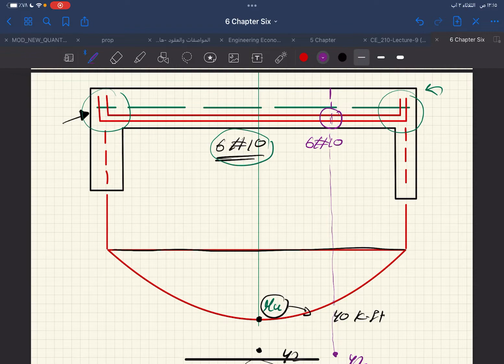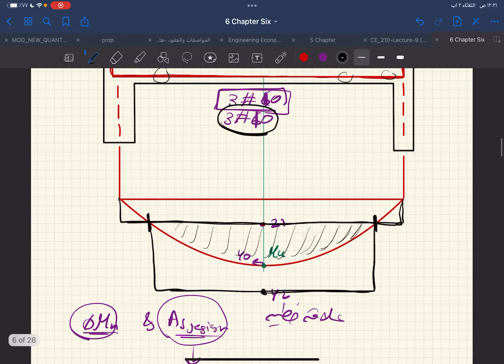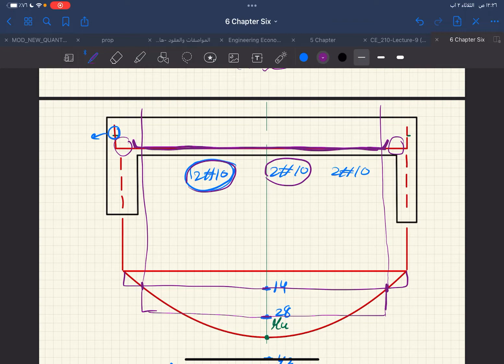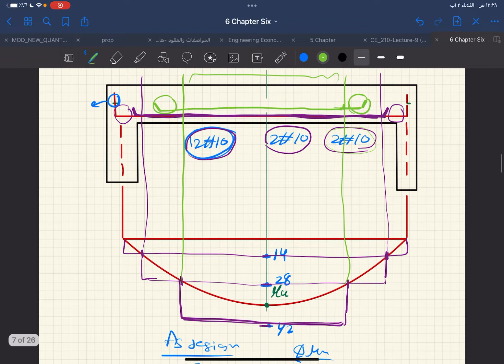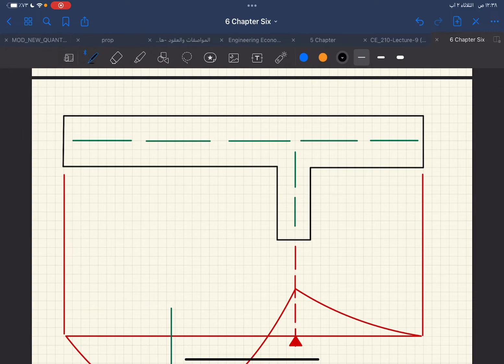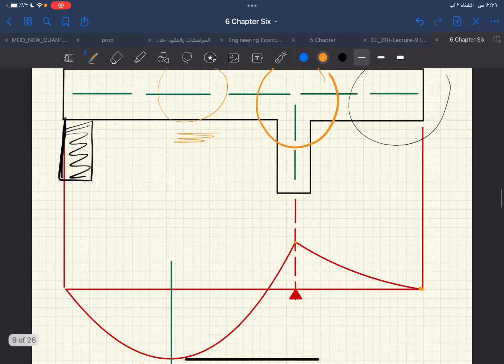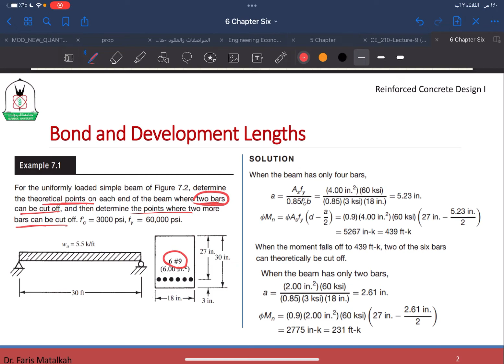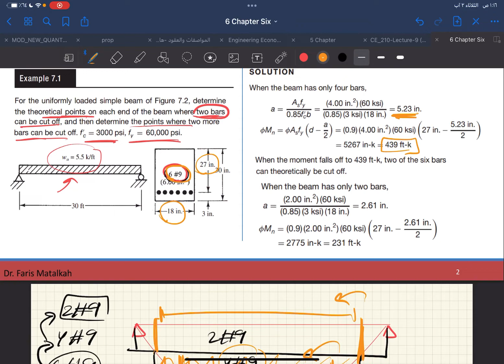Ch.6 - part (1) توقيف حديد التسليح